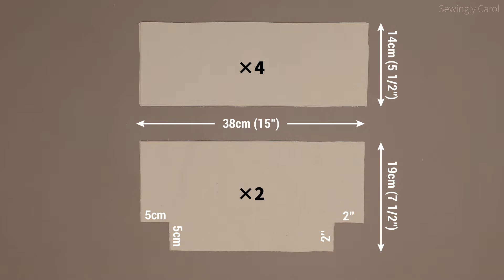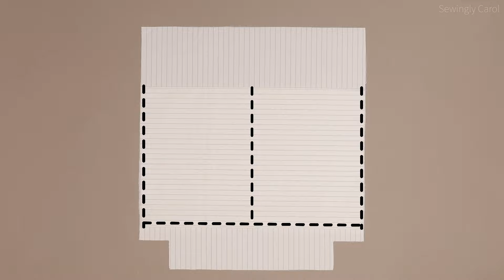DIY Ruffle Bag | Three Tiered Tote Bag | Step-by-Step Tutorial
How to sew cute three-tiered frill tote bag, or a 'cake skirt' bag | Sewing Tutorial

Perfect for beginners and experienced sewers alike, this handcrafted bag is a fun and fashionable project to add to your sewing repertoire. Watch this sewing vlog for bag inspirations and more sewing projects!

Materials used in the video:
-White Linen Fabric for the Ruffle (Interfacing applied on the wrong side)
-Beige Canvas (12oz) for the Bag Body
-Cotton Fabric for the Lining (Interfacing applied on the wrong side)

Timestamps:
00:00 Intro
00:24 Material Measurements
00:38 Preparing 3 Parts of Bag Body
02:13 Making the Ruffle
03:31 Attaching the Ruffle
06:11 Lining Pocket
07:23 Straps & Lining